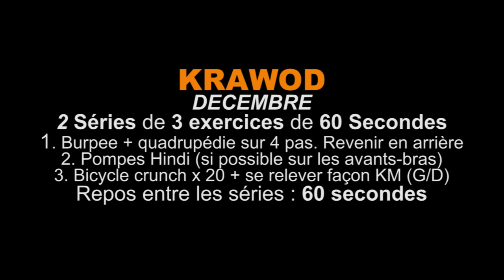KraWOD de Décembre par Krav Maga Coaching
Club Krav Maga Coaching
Paris 15 : Porte de Versailles / Pasteur
Paris 06 : Notre-Dame-Des-Champs
Val de Marne : Le Perreux
Etranger : Bruxelles, Beyrouth, Nigéria